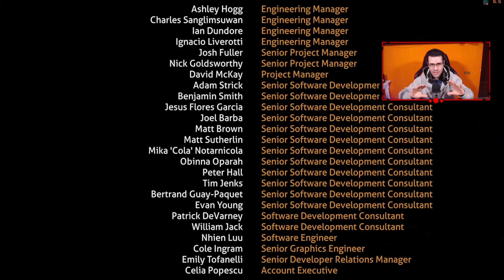Subnautica | Gameplay (PC) | Finale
Subnautica è un mondo aperto, esplorazione subacquea e gioco di avventura. Unknown Worlds, lo sviluppatore del gioco, si è ispirato a Twenty Thousand Leagues Under the Sea. Un romanzo scritto da Jules Verne. Allora, dimmi viaggiatore solitario, sei pronto per esplorare il mondo di Subnautica? Attenzione però, un oceano infinito su un pianeta sconosciuto è un posto pericoloso.

Gioco per Pc Subnautica (nessun commento) con mouse e tastiera.